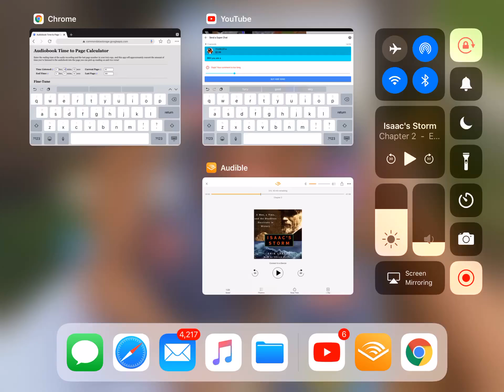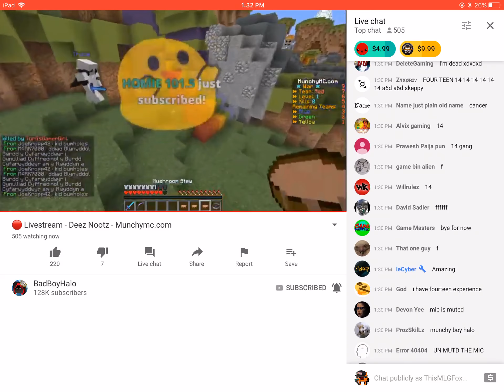BadBoyHalo... You are a furry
14

Saying Mr Beast 10,000 times tomorrow (RIP NOT AVAILABLE)
Going to post Gamers vs Furries on Sunday
I forgot to change the output so the video will be a little small